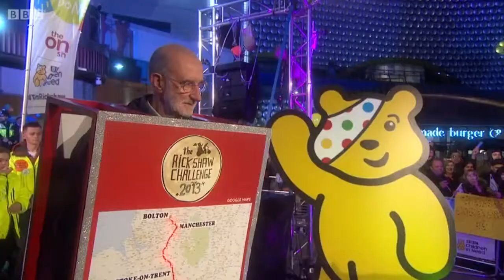Matt Baker~The One Show~12 November 2013~Part 1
Rickshaw challenge 2013 Day 5 - Bolton to Birmingham
The One Show live comes from Birmingham, joining Matt and Alex is Jason Donavon,  Matt reports the progress the team has made. Peter gets a surprised visit from a special guest in the middle of the night.